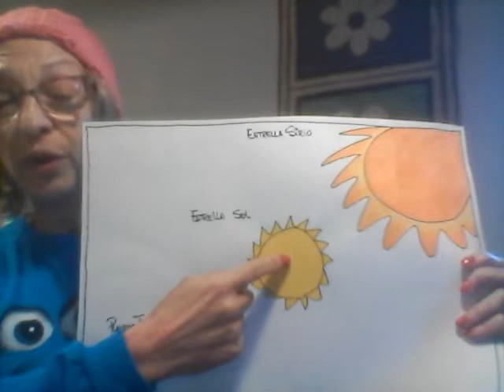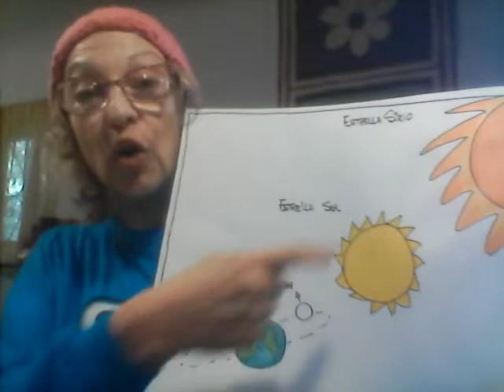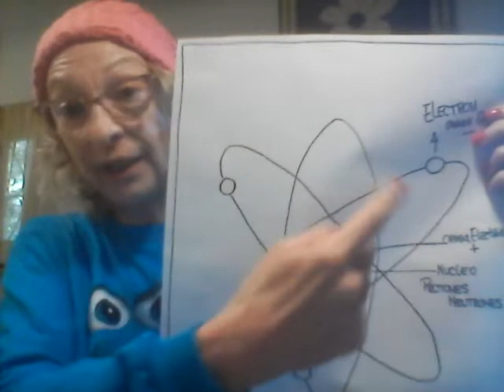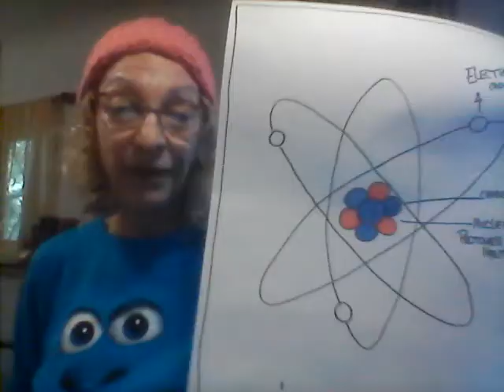Portal Del león mas invitación del Club de las Emprendedoras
Nora Ruiz de ser Ser Conciente 8/8/19